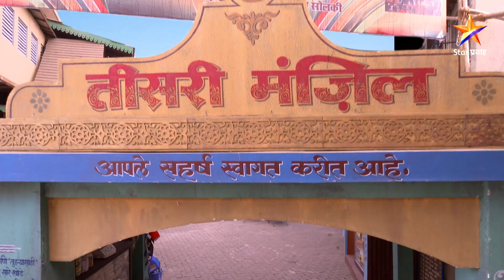Vaiju No 1 | वैजूच्या बोलण्याचा चिण्याने घेतला चुकीचा अर्थ !